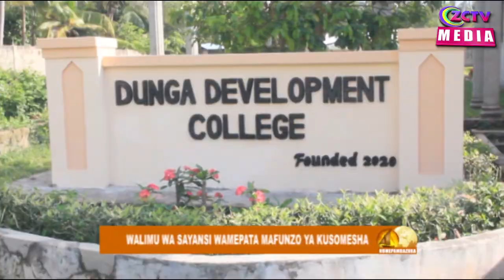KUMEPAMBAZUKA: WALIMU WAKIANDALIWA KATIKA KUTUMIA NJIA ZA UBUNIFU KUTALETA MABADILIKO YA ELIMU.